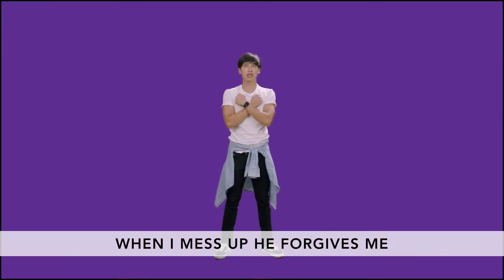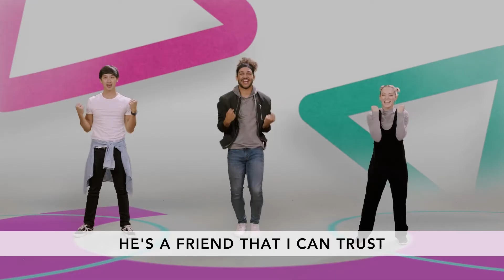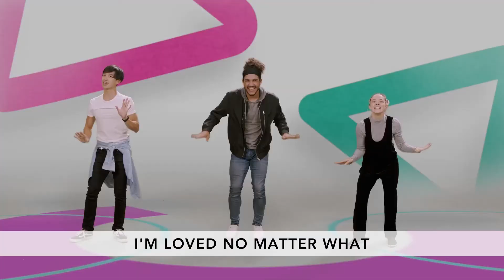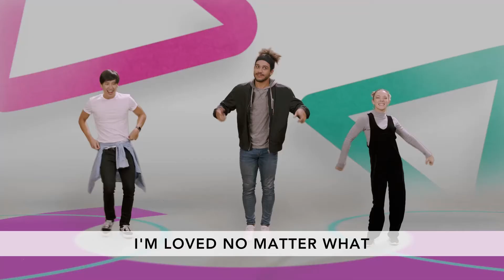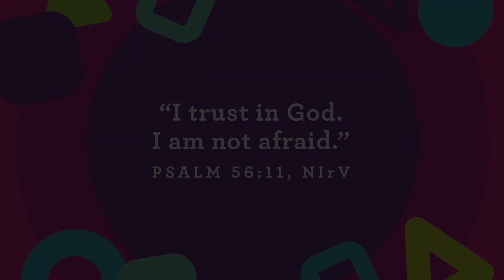Early Childhood | Chapel Kids Service | June 20, 2021